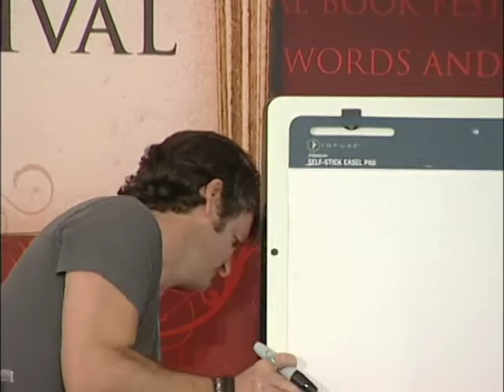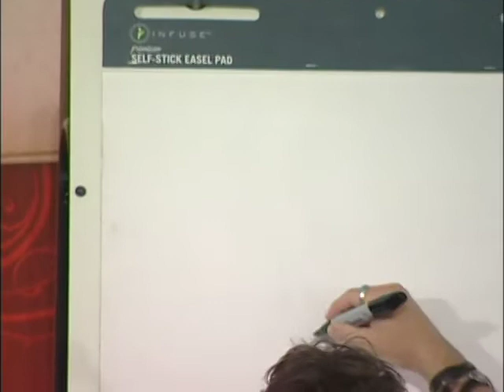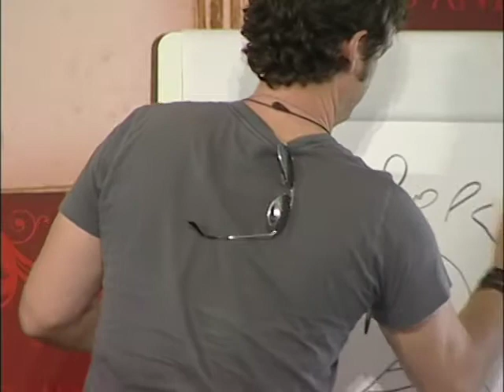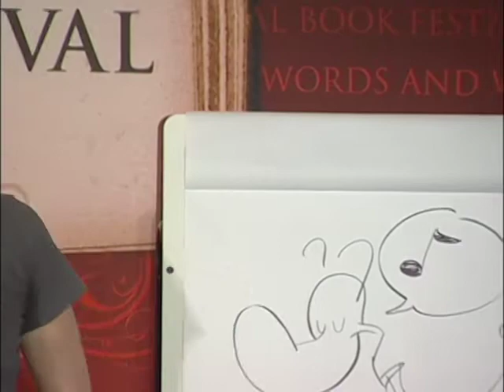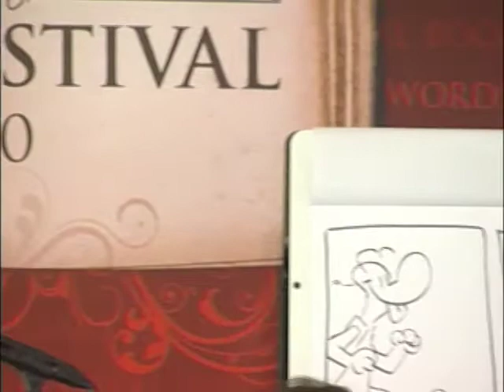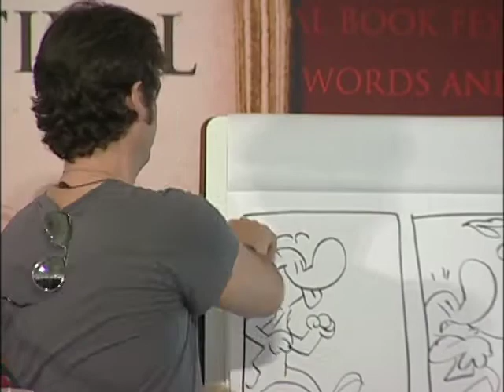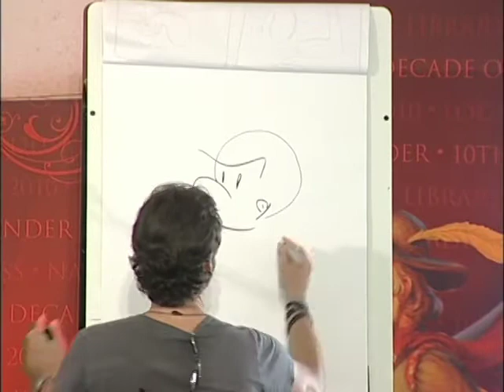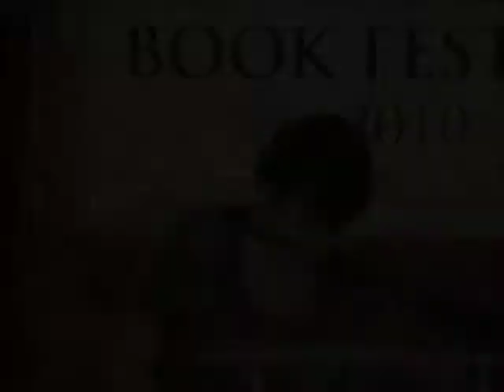Jeff Smith: 2010 National Book Festival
Graphic novelist Jeff Smith appears at the 2010 National Book Festival.

Speaker Biography: A co-founder of the 1990s self-publishing movement and an early adopter of the graphic novel format, Jeff Smith is best known as the writer and artist of "BONE," an award- winning adventure about three cartoon cousins lost in a world of myth and ancient mysteries. In 2008, Smith was the subject of a documentary called "The Cartoonist: Jeff Smith, BONE, and the Changing Face of Comics." Besides "BONE" and "RASL," his other books include "Shazam: The Monster Society of Evil" and "Little Mouse Gets Ready!"